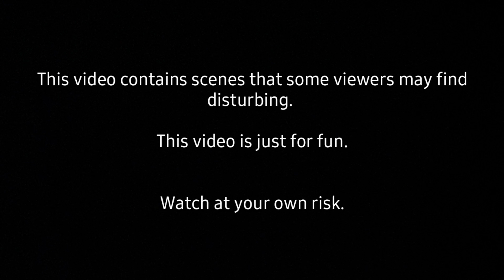First Gala sa 2020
❗Mountain View Nature's Park
👣 Busay, Cebu

📌 Rates:
• ₱100 - One way fare bound to Mountain View via Motorcycle from JY Mall, Lahug (or you can also do booking via resort's van)
• ₱50 - Mountain View Nature's Park Entrance Fee
• ₱100 - Pool Fee
• ₱150 - Table with 4 chairs (they have different variations of cottages, you may opt to check their page)

📌 Things to mind
▶️ No corkage fee
▶️ Wear something fit for swimming pool
▶️ Their pools varies from 2ft to 4ft only
▶️ They are open from 9am-6pm (Monday to Fridays) and 9am-9pm (Saturday, Sunday & Holidays)